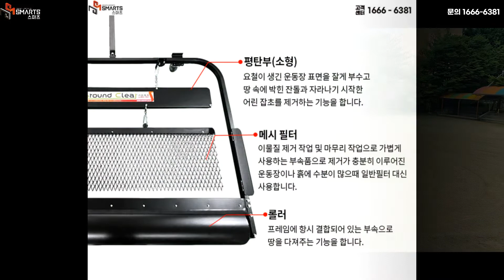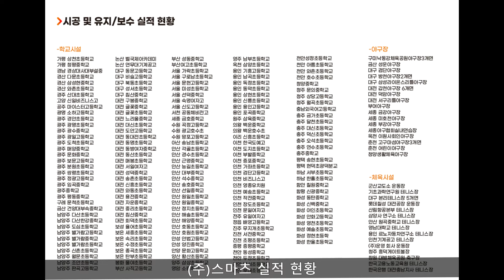용인시) 운동장잡초제거 및 운동장소금살포작업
경기도 용인시 기흥구에 위치한 동막초등학교에 운동장 잡초제거 및 소금살포작업 다녀왔습니다.​

동막초등학교는 여름내 무성하게 자란 잡초를 제거하여 학생들이 쾌적한 운동장에서 체육활동 할 수 있도록 운동장 잡초제거작업을 문의주셨는데요.

​이번 여름에는 뜨거운 햇빛과 잦은 비소식으로 인해 학교 운동장들에 잡초가 무성하게 자라게되었는데요.

학교내에서 자체적으로 잡초를 뽑아 제거하는 것에는 한계가 많고 계절의 영향으로 다시금 올라는오는 잡초로 어려움이 많으셨습니다.

​최소의 인력으로 자체적으로 운동장을 직접 관리할 수 있는 방법은 '그라운드클리어'를 이용해 꾸준히 관리하는 것인데 상황상 이런 관리가 어려운 학교들은 저희에게 직접 작업을 의뢰해주고 계십니다.

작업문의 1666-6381